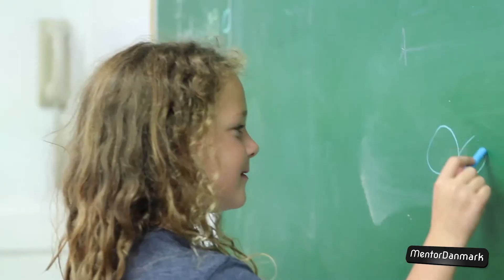Svend Erik Schmidt - Den kinæstetiske læringsstil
Svend Erik Schmidt er ekspert i læringsstile og underviser vores mentorer som et led i vores interne mentoruddannelse. Her fortæller han om den kinæstetiske læringsstil.